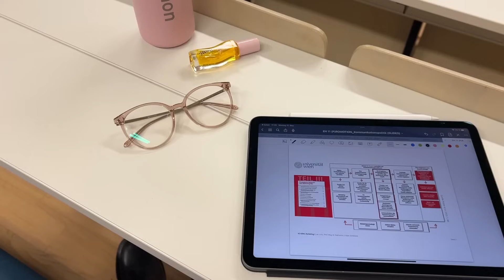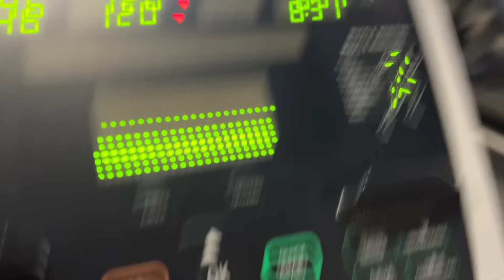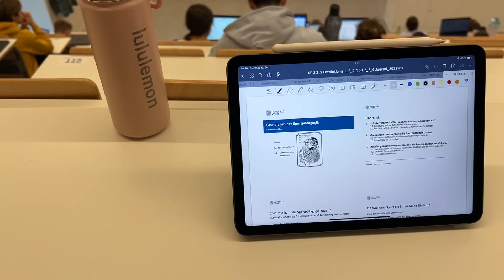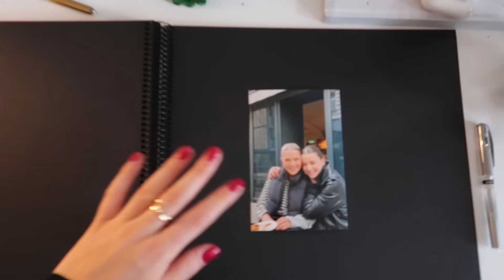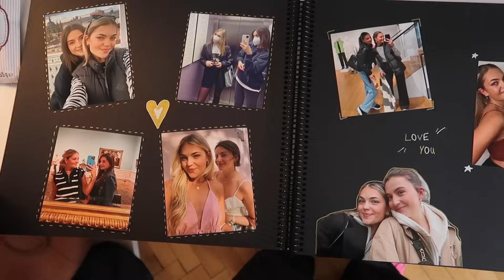VLOG: weihnachtsstress, real talk, friseur, uni, geschenke|| Sabrina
Heyy, ich hoffe, Euch geht es gut?! 💗
ich habe euch wieder ein paar Tage in meinem Alltag in Wien mitgenommen.
Viel Spaß beim anschauen vom Video 🧸🧡

EQUIPMENT